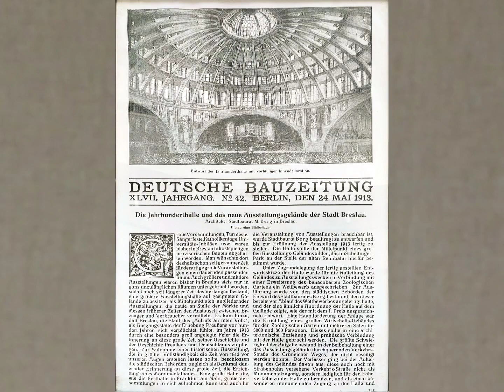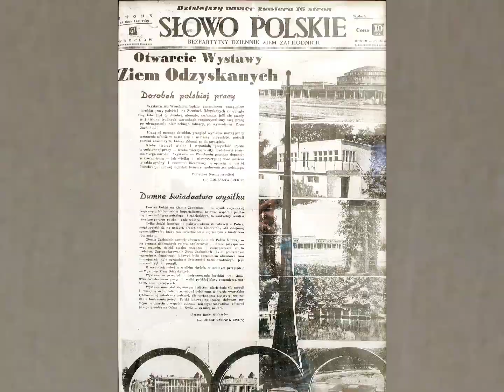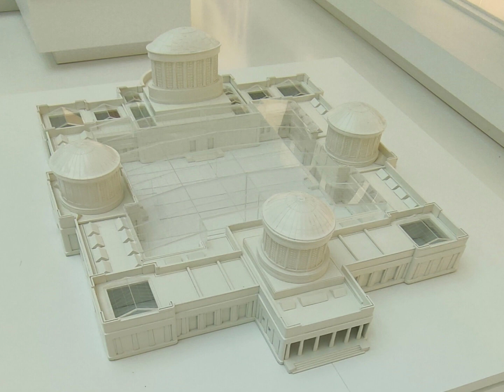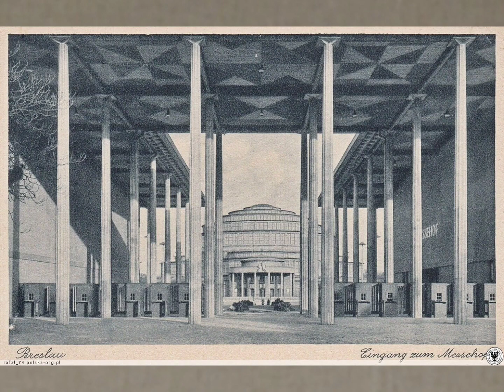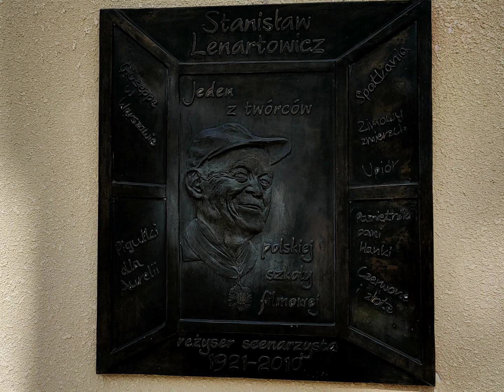Зал Столетия во Вроцлаве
Зал Столетия и  объекты на территории выставочного комплекса.
Пергола. Японский сад.
Вроцлавский цветомузыкальный фонтан.
архитектура Силезии
Всемирное наследие ЮНЕСКО